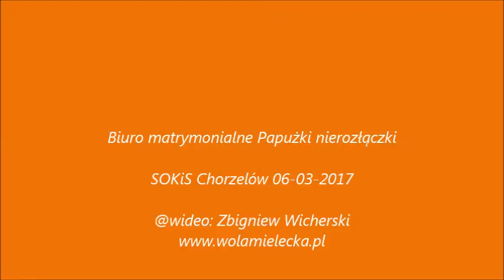Biuro matrymonialne Papużki nierozłączki , Chorzelów 06-03-2017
Biuro matrymonialne Papużki nierozłączki
Dzień Kobiet 2017
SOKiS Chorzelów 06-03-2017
@wideo: Zbigniew Wicherski